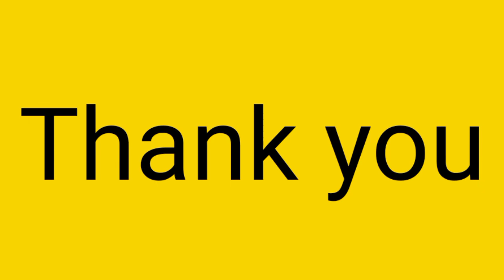घर चित्र/Drawing House step by step/House Drawing for kids